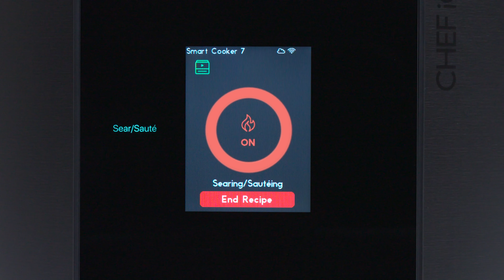Pressure Cooker Classics: Pan-Seared Chicken Thighs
These crispy pressure cooker chicken thighs make for a mouthwatering weeknight main dish.

Ingredients:
• 4 bone-in, skin-on chicken thighs (about 2 lb) (908g)
• 1 tsp kosher salt
• ½ tsp freshly ground black pepper
• ½ tsp poultry seasoning
• 2 tsp canola oil (8g)

Active time: 35 minutes
Total time: 40 minutes
Device: CHEF iQ Smart Cooker